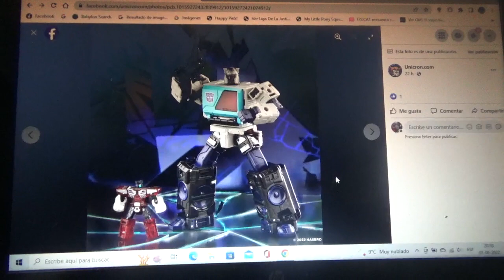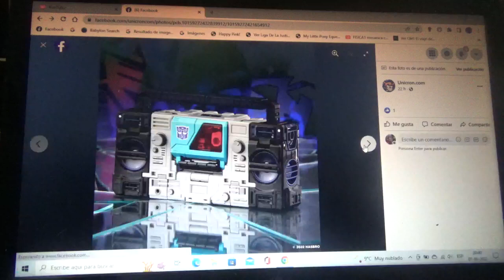Mas imágenes de Transformers Shattered Glass Blaster